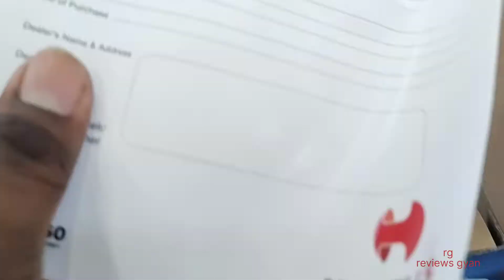Havells Garment Steamer 2023 //iron ,dry iron steam iron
Havells Garment Steamer for women
Havells home electronics appliances

garments steamer
clothes steamer
best clothes steamer
philips steamer
handheld steamer
best handheld steamer
portable steamer
hand steamer
best garment steamer
best travel steamer